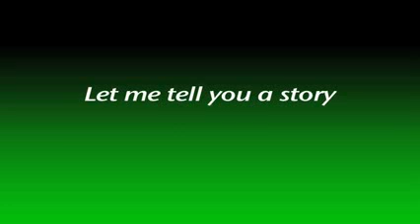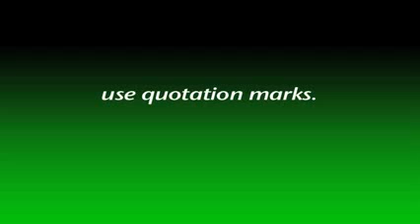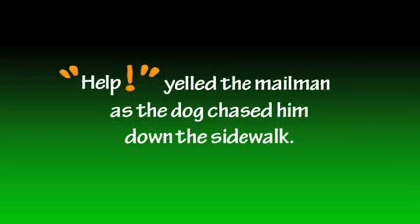Protecting Your Privacy Online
Grammarheads educational music video for the Quotation Marks song.  Download this video and more at   and "Use quotation marks.  Don't drive your teacher insane!"
educational,marks,quotation